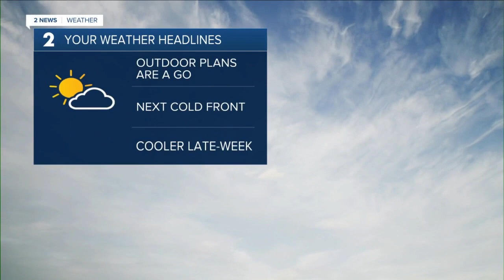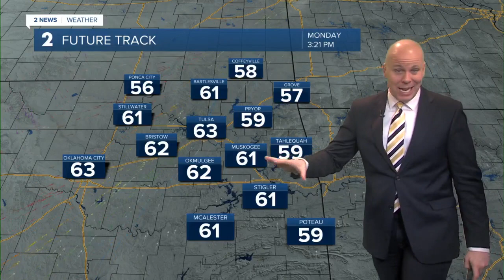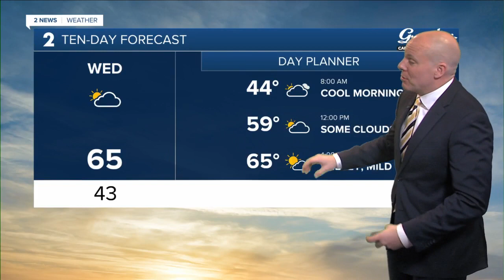Outdoor plans are a go to start the week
Next cold front arrives Wednesday night with a slight storm chance